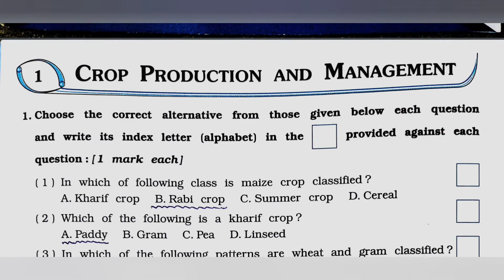Standard 8 Science Workbook Chapter 1 Crop Production and Management with activities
Standard 8 Science Workbook Chapter 1 Solution
Environment/ Biology : Crop Production and Management
Summarised Answers to avoid limited writing space problem

Courtesy: M/s Navneet Education Limited

Vikas Science Workbook

- Flexible Mathematics